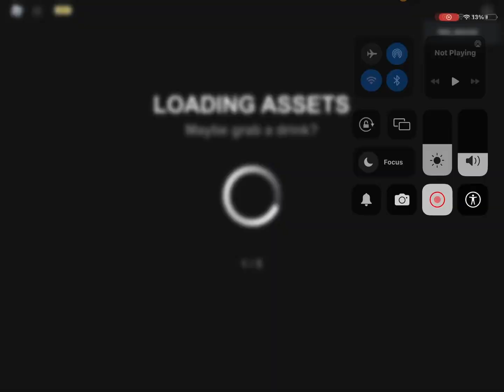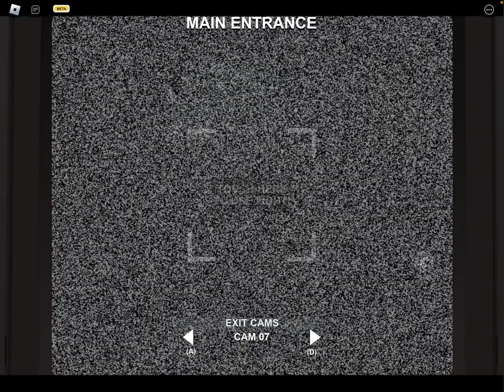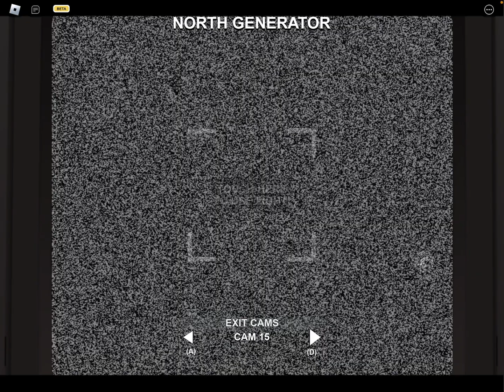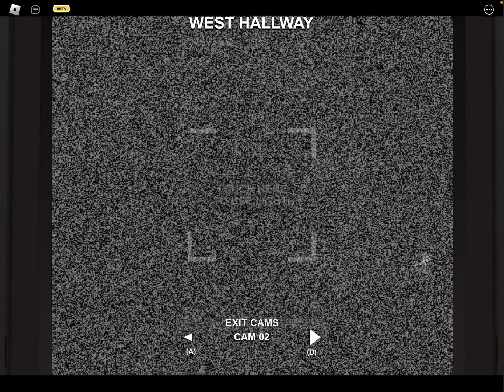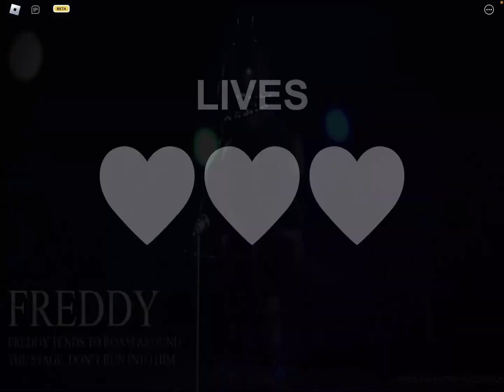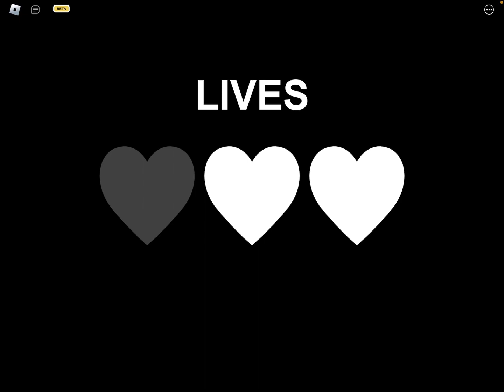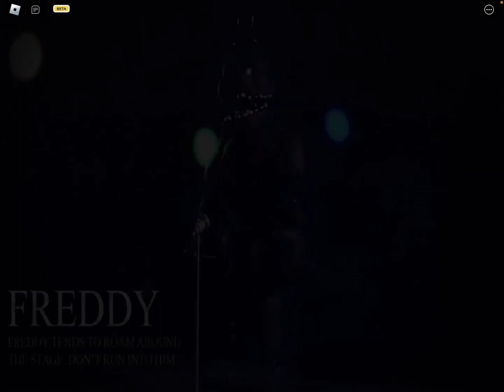Playing forgotten memories